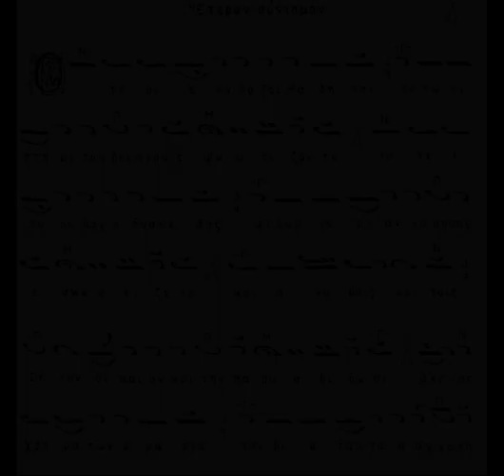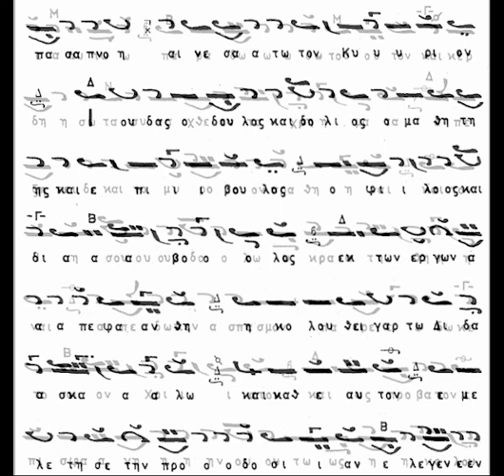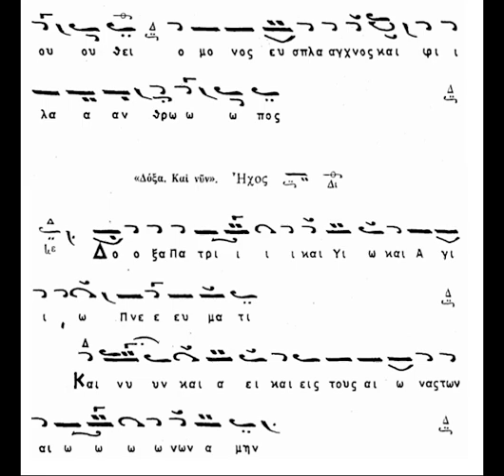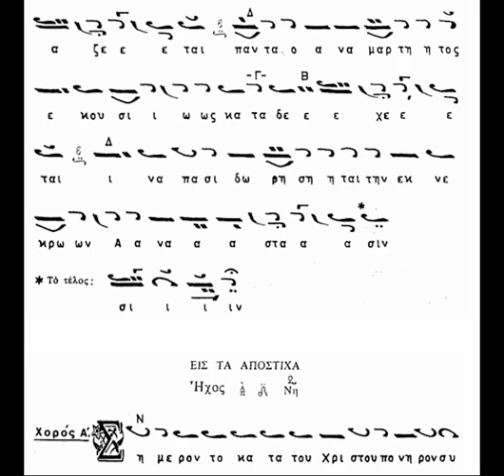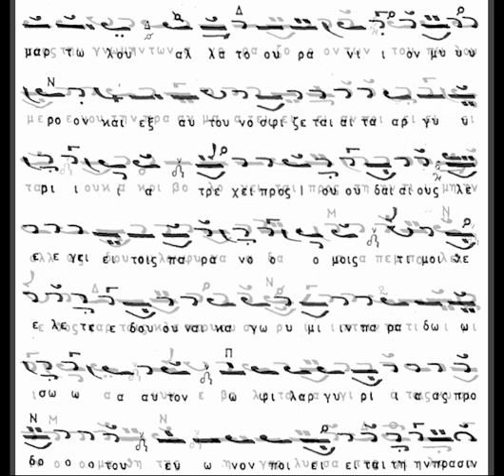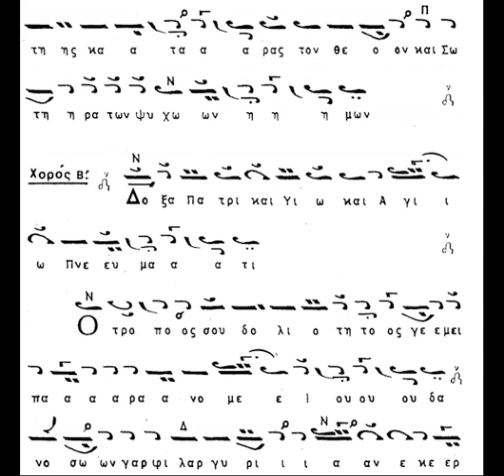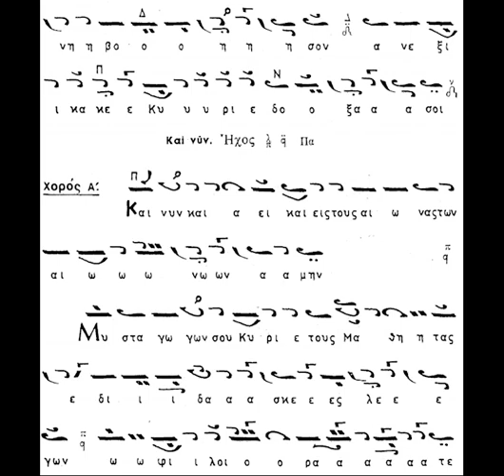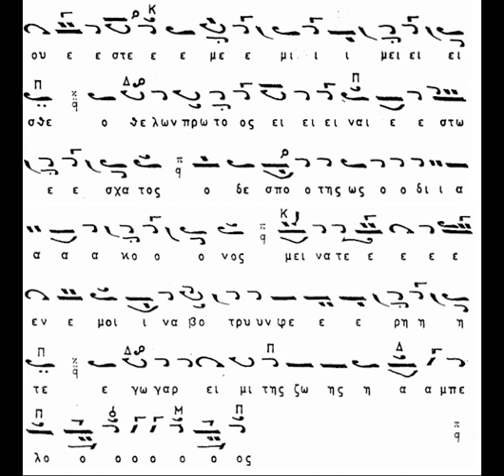ΟΡΘΡΟΣ ΜΕΓΑΛΗΣ ΠΕΜΠΤΗΣ ΧΡΥΣΑΝΘΟΣ ΘΕΟΔΟΣΟΠΟΥΛΟΣ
Ψάλλει ο αείμνηστος Άρχοντας Πρωτοψάλτης της Ιεράς Αρχιεπισκοπής Κων/πόλεως Χρύσανθος Θεοδοσόπουλος, και ο επίσης αείμνηστος και Άρχοντας Πρωτοψάλτης της Αγιωτάτης Αρχιεπισκοπής Κωνσταντινουπόλεως Βασίλειος Σπυριδόπουλος με την τότε χορωδία του Ι.Ν. Αγ. Δημητρίου ύμνους από τον όρθρο της Μ. Πέμπτης.

Συγκεκριμένα θα ακούσετε:
00:00 Τροπάριον "Ὅτε οἱ ἔνδοξοι Μαθηταί" Ἦχος πλ. δ'
01:48  Μεσώδια Καθίσματα
04:13 Πασαπνοάρια, Ἦχος β'
06:50 Ἰδιόμελον των αίνων "Συντρέχει λοιπόν" Ἦχος β'
08:44 Ἰδιόμελον των αίνων "Ἰούδας ὁ παράνομος Κύριε" Ἦχος β'
10:53 Ἰδιόμελον των αίνων  "Ἰούδας ὁ προδότης δόλιος ὤν" Ἦχος β'
12:22  Ἰδιόμελον των αίνων "Ἰούδας ὁ δοῦλος καὶ δόλιος" Ἦχος β'
14:49 Δοξαστικό ιδιόμελο των αίνων, "Ὃν ἐκήρυξεν Ἀμνὸν Ἡσαΐας," Ἦχος β'
17:58 Ἀπόστιχο Ἰδιόμελον, "Σήμερον τὸ κατὰ τοῦ Χριστοῦ" Ἦχος πλ. δ'
20:03 Ἀπόστιχο Ἰδιόμελον, "Σήμερον ὁ Ἰούδας, τὸ τῆς φιλοπτωχείας" Ἦχος πλ. δ'
23:13 Ἀπόστιχο Ἰδιόμελον, "Μηδεὶς ὦ πιστοί" Ἦχος πλ. δ'
25:20 Δοξαστικό ιδιόμελο των αποστίχων, "Ὁ τρόπος σου δολιότητος γέμει" Ἦχος πλ δ'
27:36 Και νυν, θεοτοκίο ιδιόμελον "Μυσταγωγῶν σου Κύριε τοὺς Μαθητάς", Ἦχος πλ α'

Καλή ακρόαση!!!